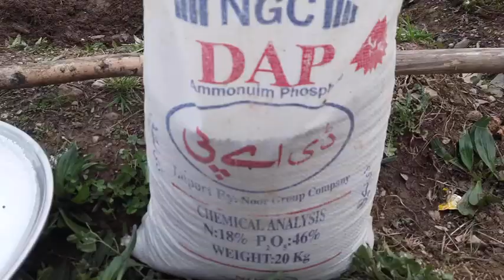روش و زمان کود دهی درختان میوه در بهار | fertilizer for fruit trees in spring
روش و زمان درختان میوه در بهار | fertilizer for fruit trees in spring